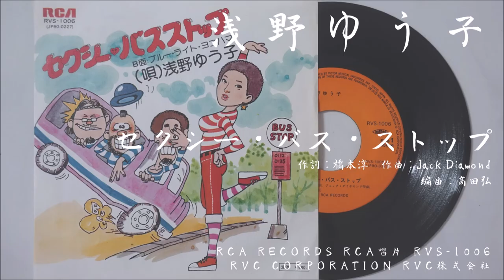浅野ゆう子 - セクシー・バス・ストップ Sexy Bus Stop (1976.04.25)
浅野ゆう子『セクシー・バス・ストップ』Side A Track 1
1976年4月25日 / RCA Records RCA唱片 / RVS-1006
RVC Corporation RVC株式会社